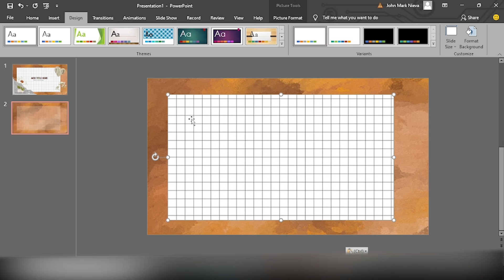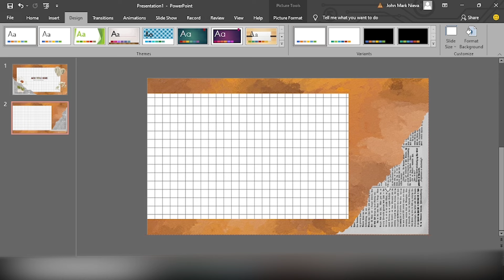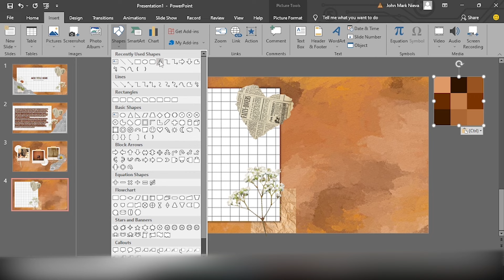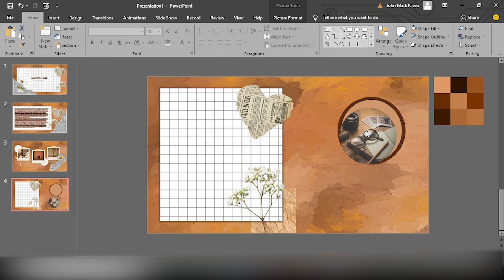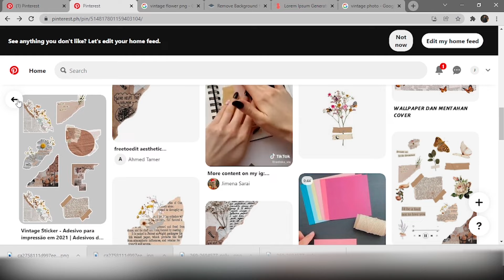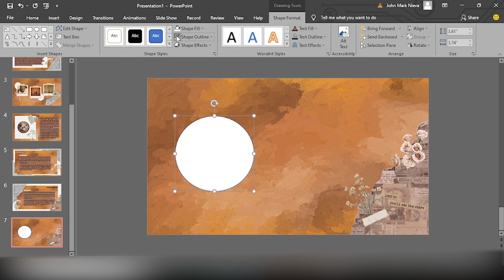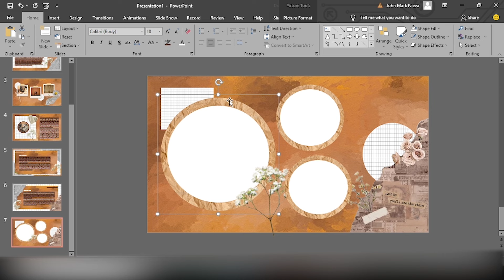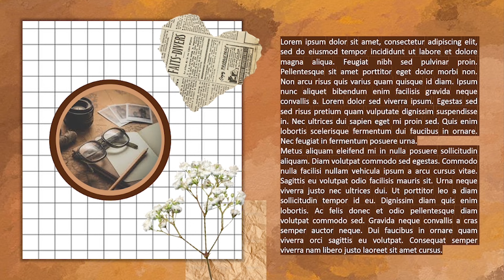FREE AESTHETIC Powerpoint Template | John Mark Nieva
Title: FREE AESTHETIC Powerpoint Template | John Mark Nieva
To get the template for FREE:
The file is protected by a four digit code which will show at any part of the video. The code will appear as a card on the top right corner  ( i ) of the video. Make sure to watch the whole video. The code is divided and will show into four parts. The code won't show if you skip or fast forward the video.  Good luck!

How will you get the password?
CODE EXAMPLE:
1st Code: "1"
2nd Code: "2"
3rd Code: "3"
4th Code: "4"
PASSWORD= 1234 (Example only)

If you can't see the code, reopen/restart your youtube app and watch the video in full screen.

⚠️  PLEASE DO NOT SHARE THE CODE IN THE COMMENT BOX
PICTURES ARE FROM PINTEREST AND GOOGLE

FAQ's

Name: John Mark Codillana Nieva
Age: 17 years old
Birthday: November 17, 2004
Nationality: Filipino
Camera: Sony DSC H300
Thumbnail: Phonto and Picsart
Editing Software: Premiere Pro

Don't Forget “Smile, be happy and enjoy life”

presentation animation,powerpoint ideas,free powerpoint template,tutorial bikin powerpoint,aesthetic notes,powerpoint template